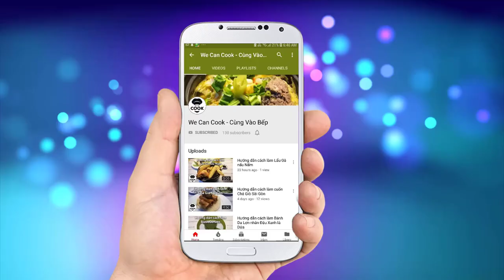CÁCH LÀM CÁ BỐNG MÚ CHƯNG TƯƠNG CÁ HẤP GỪNG HỒNG KÔNG (Steam grouper)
Mình đã giới thiệu tới cả nhà rất nhiều món ăn với nhiều phương pháp nấu ăn khác nhau như: chiên, nướng, tiềm, hầm, áp chảo, đút lò, quay...trong đó có một phương pháp mà được rất nhiều người sử dụng để lưu giữ 100% độ ngọt tự nhiên cho món ăn. Vâng! chắc chắn cả nhà đều biết đó là phương pháp Hấp cách thủy. Với nguyên liệu chế biến được cách ly khỏi mặt chảo, nước hay các gia vị nêm nếm nhằm đem lại độ tươi hoàn hảo cho món ăn. Và với món Cá Bống mú hấp Hồng Kông sắp giới thiệu cả nhà hôm nay. Đảm bảo Cá sẽ giữ được vị tươi thuần khiết như khi bắt từ biển và được hòa với nước xốt trứ danh xứ cảng Thơm để tăng thêm độ ngon ngọt cho món ăn này. Nào cả nhà cùng vào bếp trải nghiệm ngay nhé!

@ Các bước thực hiện:
Bước 1: Xử lý cá: rửa sạch, bỏ ruột, đánh vẩy. Ướp gừng, rượu, dầu ăn
Bước 2: Chế biến xốt:
- Xương heo trụng sôi, rửa sạch, nấu nước dùng cùng hành tây, ngò rí, gừng
- Hòa tan phần gia vị xốt hk cùng nước dùng, nấu sôi nhỏ lửa
- Hấp cá: Quét lớp mỏng dầu ăn lên đĩa. Sắp cá lên trên, cho ít gừng hấp khoảng 10 phút. Cá chín cho ra đĩa trang trí cùng hành lá, ngò rí, cải thìa
- Chảo nóng phi tỏi. Sau đó rưới dầu tỏi lên cá để khử mùi tạo hương thơm là xong.

@ Nguyên liệu gồm:
+Xử lý cá:
1. Cá Bống mú: 1 con 1-1,2kg
2. Gừng: 20gr
3. Rượu: 20ml
4. Dầu ăn: 10ml

+Nấu nước dùng:
1. Xương heo: 500gr
2. Nước: 1-1,5 lít
3. Hành tây: 100gr
4. Ngò rí: 50gr
5. Gừng: 20gr

+Xốt hấp Hồng Kông:
1. Nước dùng trên: 600ml
2. Nước tương: 50ml
3. Hắc xì dầu: 20ml
4. Nước mắm: 10ml
5. Nước tương hấp cá: 60gr (hoặc bột nêm hải sản)
7. Bột nêm gà: 25gr
8. Bột nêm: 10gr
9. Đường: 10gr

+Nguyên liệu khác:
1. Tỏi phi và dầu phi tỏi rưới cá
2. Hành lá: 100gr
3. Ớt sừng: 50gr
4. Cải thìa: 500gr